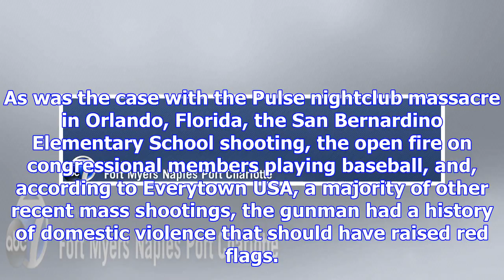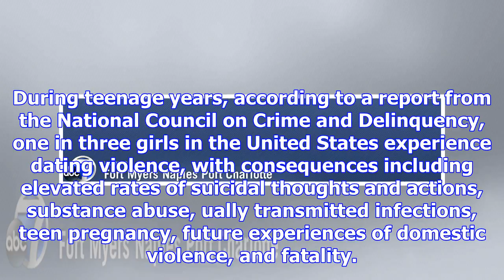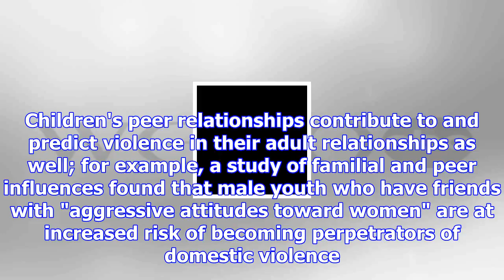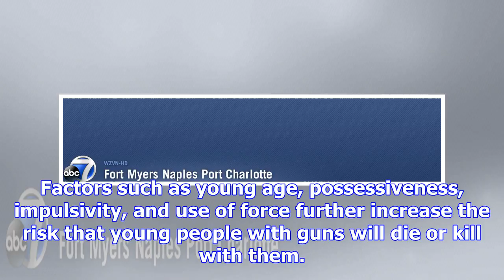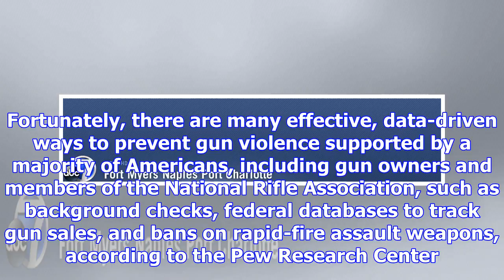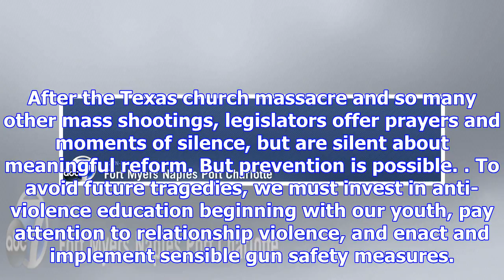Texas shooting shows risk of ignoring relationship violence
Jane Stoever: To help stop men like Devin Kelley, early intervention is key We need to break the cyc...